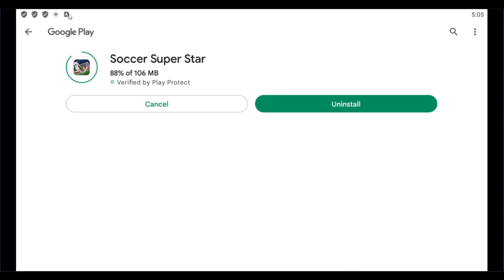first season complete@Anything-Game88